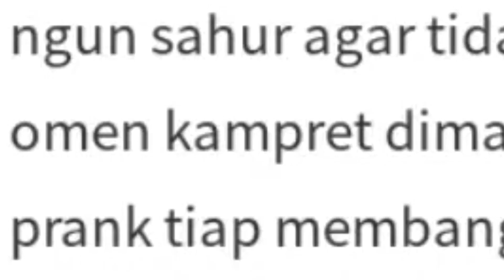Moona says the k-word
forgive me moona, it had to be done...

Original stream:
【Mamah Moona】Cerita suka duka disaat merantau 【S2 EP2 | INDONESIAN LANGUAGE】